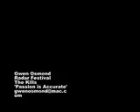Lisa Redford Performing in demo of The Kills Video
Singer and performer Lisa Redford performing in a demo promo video of The Kills 'Passion is Accurate'.